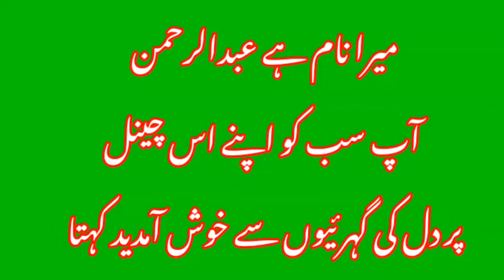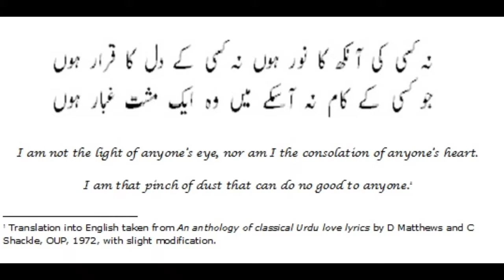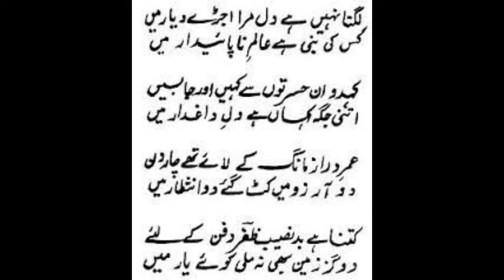Bahadur shah Zafar Kee akhri ghazal Jo us ne qaid main likhi Urdu tv with AR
Assalamualaikum peyare dosto ap SAB k main is channel per Dil Kee gehrayiyoon se welcome karta Hoon
video topic is ☑️☑️😱
Bahadur shah Zafar kee akhri ghazal Jo us ne qaid main likhi in Urdu tv with AR
Bahadur shah Zafar Kon tha in Urdu
video Link who was Bahadur shah Zafar
agr aap mere channel per pehli Baar visit kar Rahe hain to channel ko subscribe kar DAIN aur Sath main diye Gai bell icon ko press kar k all pe set kar dain shukriya peyare dosto
who was Bahadur shah Zafar
Bahadur shah Zafar Kon tha
woh ghazal Jo Bahadur shah Zafar ne qaid main likhi
Bahadur shah Zafar k sher
Bahadur shah Zafar Kon tha aur kia karta tha kab peda huya aur us ne kab wafat payi
Bahadur shah Zafar the last emperor of Mughal empire
Bahadur shah Zafar Kon tha full details in Urdu
the last emperor of Mughal empire
Bahadur shah Zafar
1775 to 1862 87 years age
shukriya peyare dosto